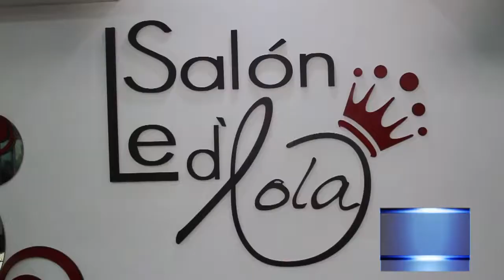Apertura Le Salón D'Lola